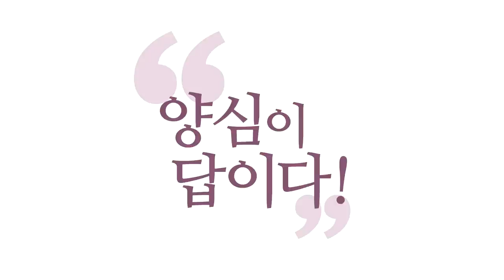[3분 법문] 악업에 동참하는 불사 _홍익선원.윤홍식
(181017 수낮대담) 돈을 주면 그 돈을 가지고 도박을 하잖아요.
도박할게 뻔한데 돈을 갖다 줍니다.
그 논리가 뭐냐?
"불경에 타락한 승려한테도 보시하면
공덕 받는다고 했으니까
내 새끼 대학 가면 됐지,
내가 이 승려가 타락하건 말건 나랑은 상관없다.
나는 돈 내고 복 받아 가겠다."

이러면 지금 벌써, 이 정도 수준이면
이게 지금 종교단체입니까, 이게?
사업을 하고 계신 거지, 영적 무슨 사업자지 이게 무슨.
이게 말이 안 되는 소리죠. 감히 불경한 말이죠.
"이래도 우리 불교라고 하자." 그러면 그건 불경한 소리잖아요.
애초에 이건 상상도 하면 안 되고,
받는 사람도 받으면 안 되는 거예요.
양심에 찔려서 어떻게 그걸 받아요.

그런데 그 경전에 대한 치우친 해석,
치우친 교리를 가지고 지금 우리 내면에 생생하게,
지금 현존하면서 외치고 있는 양심의 소리를 부정한다.
이거는 바로 이게 이게 지옥 갈 도리입니다.
말도 안 되는 소리라는 걸 아셔야 돼요.
"지금 당신 양심에 찜찜하지 않으십니까?"라고
저는 묻고 싶은 거예요. 경전 해석은 차치하고,
"당신 그 말을 하고 싶으십니까, 지금?"

"경전에는 하라고 돼 있는데요."
이 말을 지금 하고 싶으십니까?
경전에 살인을 하라고 했더라도,
지금 내 양심에 찜찜하면 못 하는 거예요.
아닌 거 같다고 말 나와야 돼요.
이렇게 자기 양심의 소리에 둔감한 사람을 만들어 놓는
종교라면 심각합니다. 그런데 지금 다 그래요, 다른 종교도.
'승가'라는 게 개인이 아니에요. 승려가 아니에요.
승가와 승려는 좀 다른 문제예요.

초기 불경에서 석가모니는 승가에 대한 얘기를
하고 계시는 거예요.
이 승가 공동체의 자정력을 믿고 얘기하고 계시는 거예요.
타락한 한 승려한테 보시하라 마라 이런 건
석가모니의 관심사가 아닙니다, 애초에.
이 승가 안에 혹시 청정하지 못한 존재가 있더라도
그 승가에다가 보시해줘라, 이런 얘기만 하셨어요.

그런데 나중에 후대에 보면, 후대 사람들이 보탠 거 같아요.
"타락한 '승려'한테도 보시해라."
이런 식으로 논리를 만들어 낸 거는
제가 볼 때는 후대 사람들이 보탠 겁니다.
아무튼 머리 깎고 회색 옷 입고 있으면,
돈 주면 무조건 공덕 받는다.
그래야 그 논리에 세뇌되면, 쉽게 쉽게 내놓잖아요.
공덕 될 거 같아서.

그런데 여러분 그 돈이 악업에 쓰이면 이 돈 출처에 따라
여러분도 악업에 동참하게 되는 겁니다.
자, 간단한 논리예요.
여러분이 지금 '불사(佛事)'라든가,
성스러운 사업에 여러분이 돈을
조금이라도 보태실 때 왜 보태세요?
그 좋은 작품이 선업을 지을 때,
나도 그 선업에 내 몫 하나 챙기려고 하는 거죠.

꼭 이기적인 게 아니라 나도 거기에 좀 참가했다는,
그래서 좋은 공덕 지으려는 거죠.
반대로 여러분이 낸 돈이 다 악업에 쓰인다.
어떤 상황이 펼쳐질까요?
그래도 여러분은 공덕만 받을까요? 승려한테 보시를 했으니까?
그런 말도 안 되는 소리 하는 데가 있으면
거기는 잘못된 교리라는 거죠.
석가모니가 초기에 해 놓으신 경전 가지고
제가 분석 다 해서 강의 올려 드릴 때도
제가 그 얘기 다 해드렸어요.

타락한 승려한테 보시하라는 말 애초에 없어요, 거긴.
승가단체 중에 청정하지 못한 자들이 있는 경우에
대한 감안만 있습니다.
여기까지는 하라고 해야 되는데 이유가,
어느 단체나 청정하지 않은 애들이 있거든요.
그런다고 다 안 해주면 공부할 사람도 못 하니까
도와주라고 한 거예요.
지금 그 정도 수준의 얘기입니다.
그리고 생필품 도와주라고 한 얘깁니다.
이 정도입니다. 경전을 있는 그대로 읽으시라고요.

그리고 지금 이 시점에 제가 이런 정보를
객관적으로 드리는 건 이 얘기 다 들으시고
여러분 내면에 양심에서 해야겠다 안 해야겠다.
아니면 어떤 방식으로 해야겠다.
어떤 경우에는 안 하고 어떤 경우에는 해야겠다.
이 기준이 여러분 양심에서 그냥 답이 나온다니까요.
제가 무슨 뭐, 이렇게 답을 안 드려도 나오신다니까요.

왜? 여러분 내면에 양심이 모든 판단의 중심이니까요.
철저한 수질 관리, 멘토들의 수질 관리,
승가 공동체의 수질 관리, 교회 공동체, 성도 공동체의 수질 관리.
이거 책임 못 질 거면 돈을 안 받아야 돼요.
십일조 뭐, 뭐라도 안 받아야 돼요.
왜? 우린 자격이 없습니다.
여러분들한테 천국을 보여드릴 수가 없습니다.
어제까지는 보여드렸는데 오늘부로 천국 폐업,
천국이랑 더 이상 접속이 안 되고 있습니다.

저희 교회는 오늘부로 영업을 종료합니다.
이게 양심적인 거죠.
저희 학당도 언젠가 안 되는 날은 종료하겠습니다.
더 이상 깨어있지 못하고 있다, 멘토들이.
"영업 종료하겠다." 해야죠. 그런데 돈을 계속 받고 있다.
미친 거예요. 그거 엄청난 악업이에요.
그래서 우리가 시주받았는데 공부 안 하고 죽으면
그 집에 소로 태어나서 갚아줘야 된다는 게
절에서 나오는 얘깁니다. 확인된 얘기는 아니지만.
그런 얘기를 빈말로 하고 있다는 거예요.

그 얘기를 조금이라도 진지하게 생각했다면 여러분,
시주받으면 안 돼요.
내가 요즘 못 깨어있을 때는, 시주받을 때 진짜 찜찜해야 돼요.
그렇죠? 이 정도가 상식이 되는 사회에서는
이런 말을 제가 할 필요도 없는 얘긴데
이런 얘기를 구구절절이 하고 있다는 게 지금
고등 침팬지의 세계에 와 있다는 게 실감 나는 거죠.
이런 얘기 안 하면 "어? 난 아닌 거 같은데요." 할까 봐
이런 얘기를 다 해드려요.
"그 말도 일리가 있군." 할 정도까지는
만들어야 될 거 아니에요, 계속.